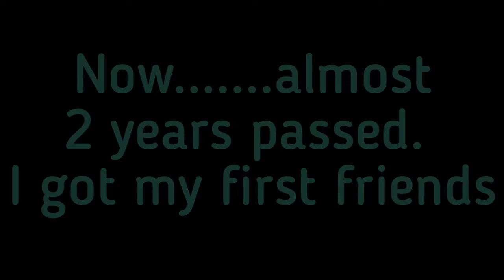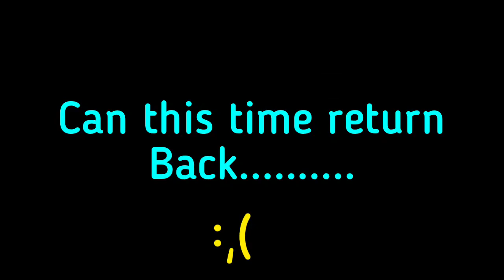Can this time return back.......sfg2.......